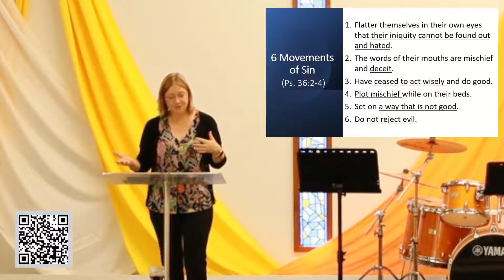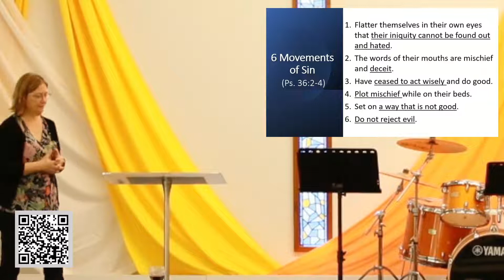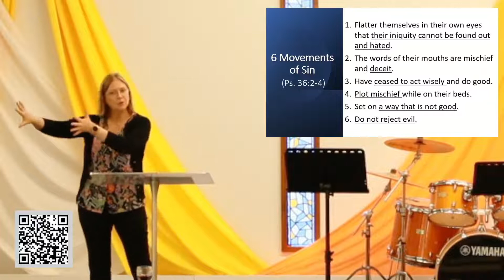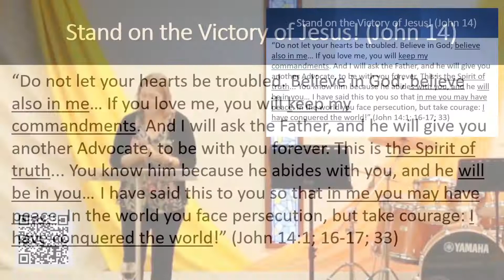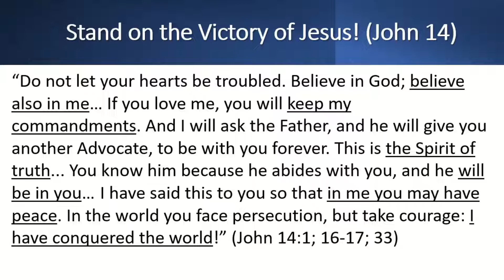Chapel Hill Uniting Church (CHUC) 2 October 2022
Humanity at their worst, God at his best

Karen Ross, 2 October 2022

After a disastrous start to the live stream, this is the recording from the 9am service (sermon plus closing song).